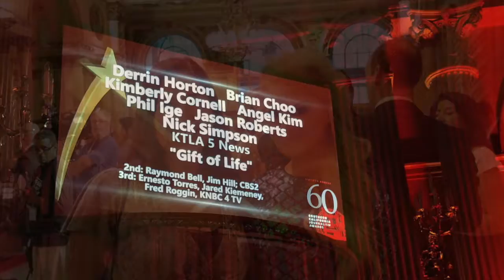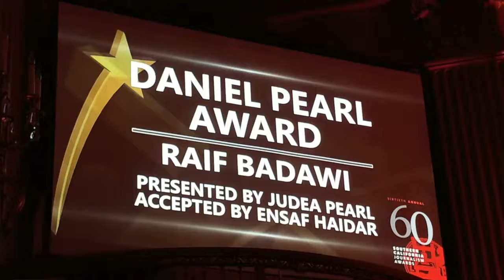Southern California Journalism Awards June 2018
Thank you to the Los Angeles Press Club for the 2018 Southern California Journalism Awards at the Millennium Biltmore.

I loved hearing Dolly Parton speak about her Imagination Library which has given over 100 million books to children! She also raised over $12.5 million for My People Fund supported people who lost their homes in the deadly Tennessee fires last year.

"Dolly Parton’s Imagination Library is a book gifting program that mails free books to children from birth to age five in participating communities within the United States, United Kingdom, Canada and Australia." She was honored with the Bill Rosendahl Public Service Award.

I was honored to be a 2018 Finalist in three categories for the awards!

Congrats to Kimberly Cornell @PinkSparkleLady on Instagram and the entire KTLA team for their award winning coverage.

Thank you to the leaders of the Los Angeles Press Club, Diana Ljungaeus, Chris Palmeri and the entire board for all your efforts to create and continue the Southern California Journalism Awards.

Enjoy over 800+ videos from all around our planet and 780K+ views at
Total views across all video platforms:  1,990,000+ (2.0M)

Safe Travels!
Lisa Niver
We Said Go Travel LLC
August 2018

More about the awards:
“The Southern California Journalism Awards were born during the Cold War, when Los Angeles journalism was dominated by the city’s many newspapers. Television was in its infancy. Developments like all-news radio were still years away. Women journalists were rare in mainstream media. Minorities, even rarer.

Today we see greater diversity in the newsroom and in the ways we provide information. The Press Club has been striving to embrace Internet journalists and bloggers–clearly the wave of the future.

The Southern California Journalism Awards, now celebrating 59 years of recognizing high-caliber journalism, continues to call attention to the Los Angeles area’s fine journalists while promoting excellence in new and emerging media.”

* LESTER HOLT – The Joseph M. Quinn Award for Lifetime Achievement
*KIM YOSHINO – The Presidents Award for Impact on Media
*RAIF BADAWI – The Daniel Pearl Award for Courage and Integrity in Journalism
*DOLLY PARTON – The Bill Rosendahl Public Service Award for Contributions to Civic Life

“The 60th SoCal Journalism Awards Contest is the largest and most impressive in our Los Angeles Press Club’s recent history. Our judges sorted through nearly 1,400 entries. Our finalists represent the most talented and hardworking journalists in Southern California! ”